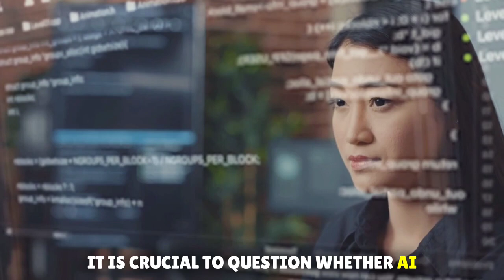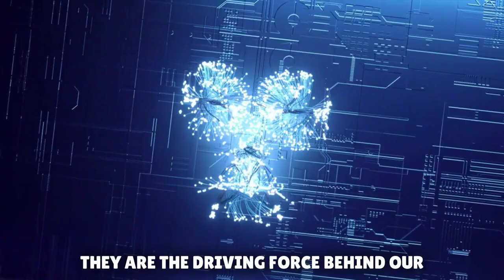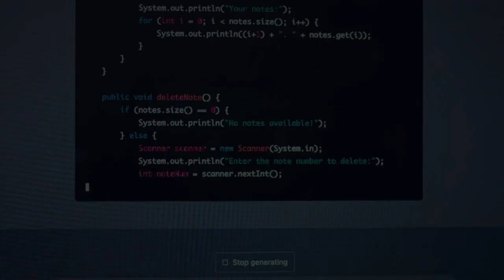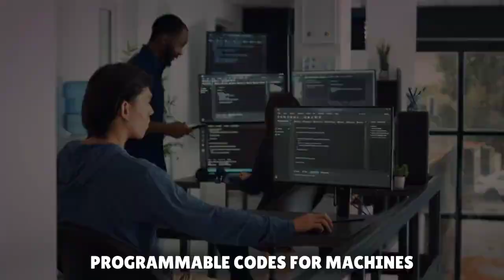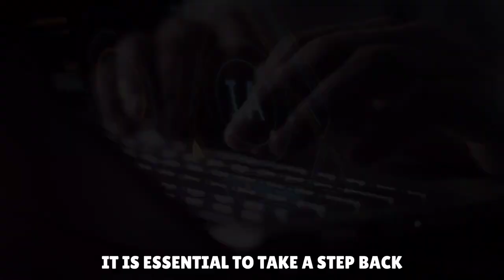Minds vs. Machines: Will AI Ever Truly Understand Our Feels?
Can a machine truly understand the complexities of human emotion? This mind-bending question is at the forefront of artificial intelligence (AI) research. In this video, we take a deep dive into the fascinating world of AI and its ability to process emotions.

Here's what we'll explore:

The science behind emotion recognition: We'll break down the latest advancements in AI, examining how machines are learning to identify emotions in facial expressions, voice tones, and even text.
The limitations of AI and emotions: While AI is making impressive strides, can it truly grasp the nuances of human feelings, like empathy, love, or grief?
The future of AI and emotional intelligence: Will AI ever become emotionally sentient? We'll explore the ethical implications and potential benefits of a future where machines can understand our hearts, not just our minds.

This video is perfect for anyone interested in:

Artificial intelligence
The future of technology
The science of emotions
The mind-body connection